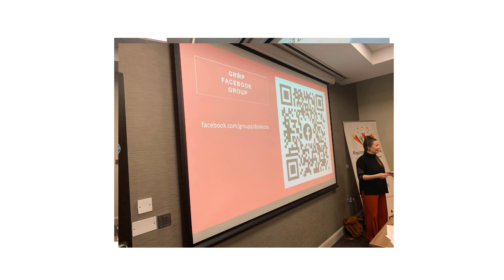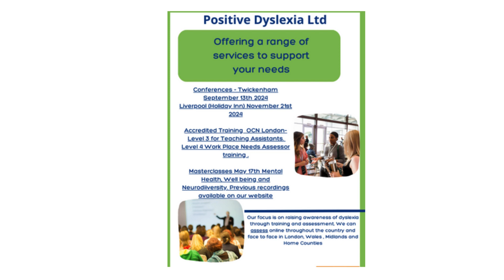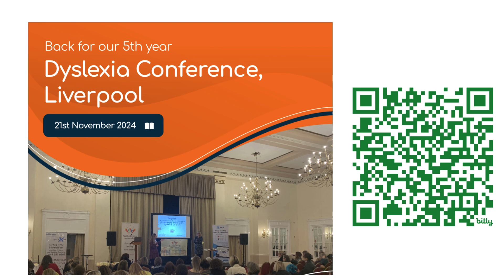Book now for Positive Dyslexia Ltd training and conferences in 2024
This video shows clips from the Cardiff, Liverpool and Edge Hill Conferences we hosted in 2023. This year we have a Twickenham and Liverpool Conference.